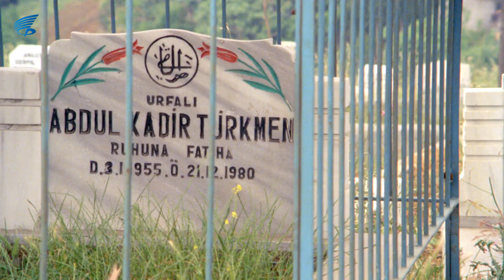Bir Yudum Sevgi | Feride ve Cemal Dile Düşüyor!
Bir Yudum Sevgi filminin bu sahnesinde Aygül, kocası Cuma'dan ilgi bekliyor

Bir Yudum Sevgi , Kadir İnanır ve Hale Soygazi'nin başarollerini paylaştığı Türk Filmidir.

Bir Yudum Sevgi filminin diğer oyuncuları; Macit Koper, Meral Çetinkaya, Ece Örge, Dursun Ali Sarıoğlu, Tuncay Akça, Serra Yılmaz, Osman Alyanak, Muadelet Tibet, Füsun Demirel, Ülkü Ülker, Nurettin Şen, Ayşegül Uygurer,

Bir Yudum Sevgi konusu; Aygül, dört çocuğunu işsiz güçsüz, hayırsız kocasının yardımını görmeden büyütmeye çalışan mutsuz bir kadın. İş başa düştü diyerek bir fabrikada çalışmaya başlar ve bu onun bilinçlenme sürecinin ateşleyicisi olur. İşe yaramaz kocasını terk eder, çocuklarını alıp başka bir eve taşınır ve bu arada söylentilere aldırış etmeden fabrikadaki işi bulmasına aracı olan adamla yakınlaşmaktan kaçınmaz.

Ödüller
En İyi Kadın Oyuncu (21. Antalya Film Şenliği-1984)

En İyi Yardımcı Erkek Oyuncu (21. Antalya Film Şenliği-1984)

En İyi Müzik (21. Antalya Film Şenliği-1984)

En İyi Film (21. Antalya Film Şenliği-1984)